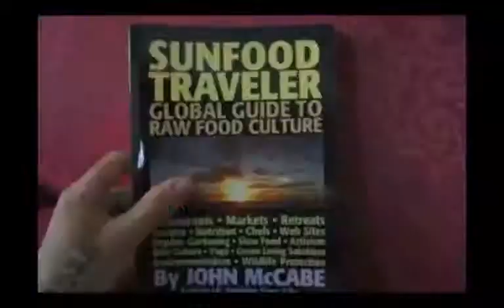Pig rescues baby goat WTF Does it mean animals have rational thought